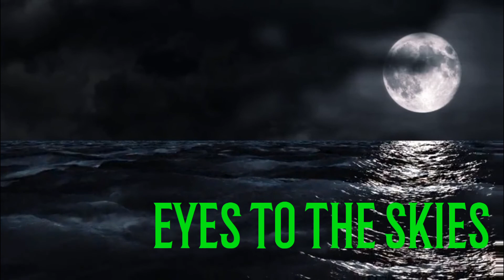SUNRISE..🌞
Images taken in central Kentucky..